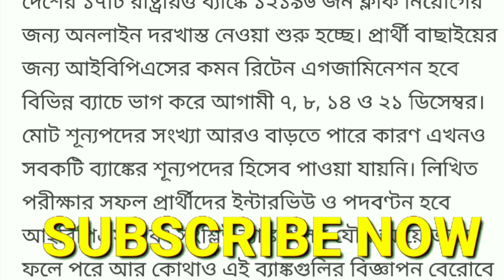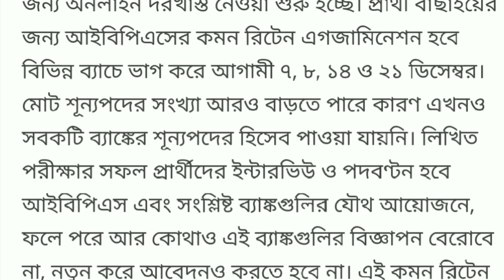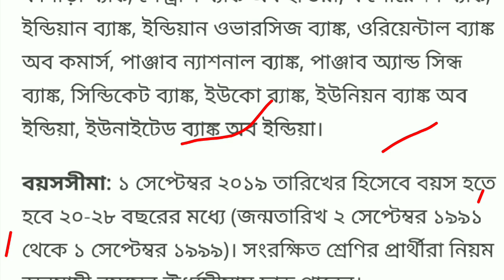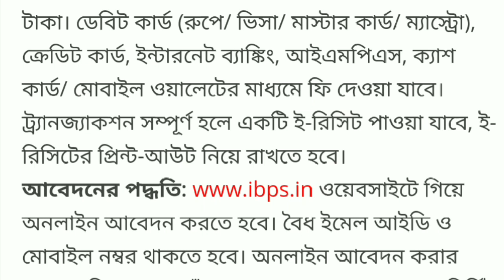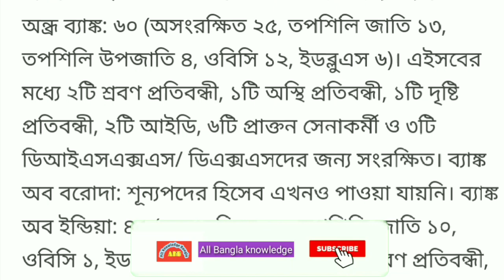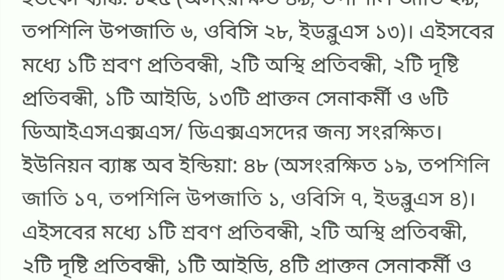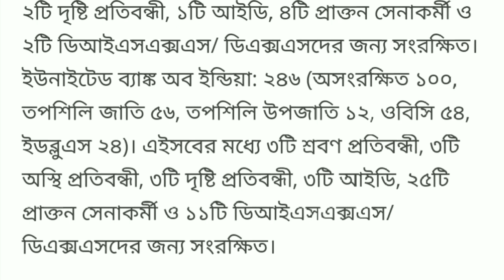১৭টি ব্যাংকে ১২১৯৬ জন ক্লার্ক নিয়োগ/Bank clerk job/IBPS Exam/Breaking news/IBPS clerk12196 recruit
১৭টি ব্যাংকে ১২১৯৬ জন ক্লার্ক নিয়োগ/Bank clerk job/IBPS Exam/Breaking news/IBPS clerk 12196 recruit

                       🙏🙏🙏   ধন্যবাদ 🙏🙏🙏